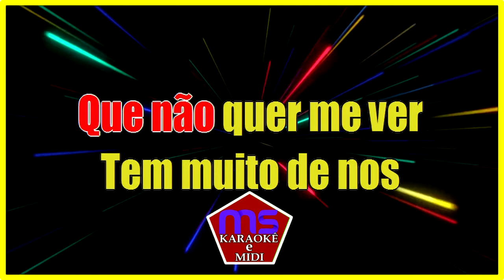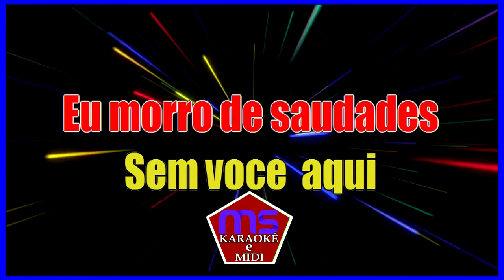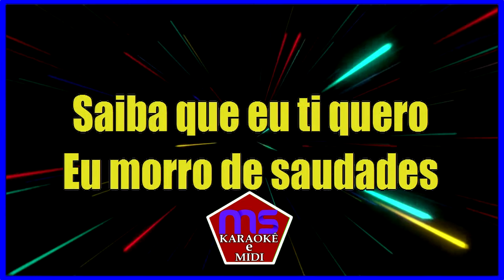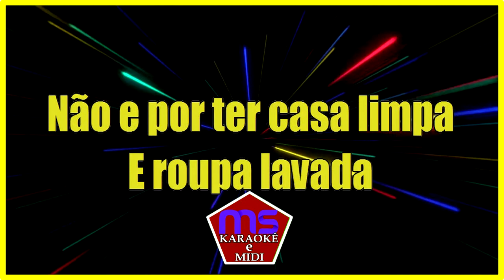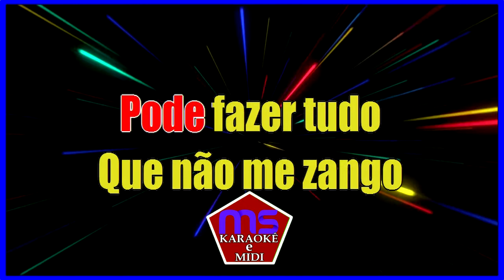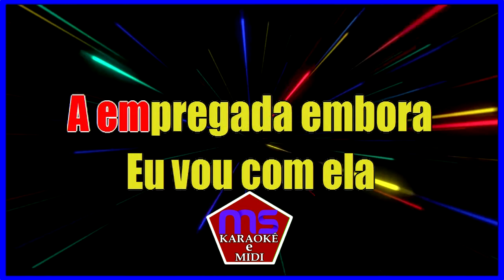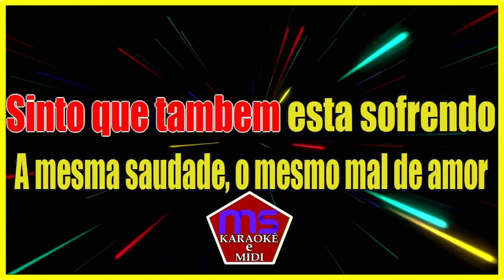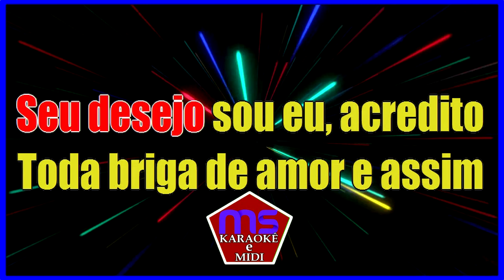karaokê pout porri Rasta Chinela Nada mudou-O Doutor e a empregada-Eu Duvido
pout porri rasta chinela Nada mudou-O Doutor e a empregada-Eu Duvido
karaokê